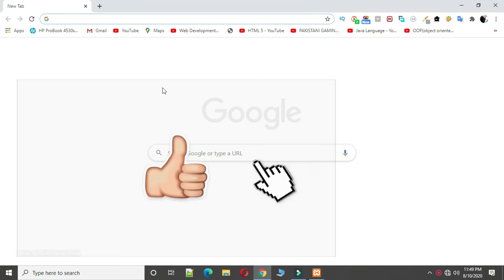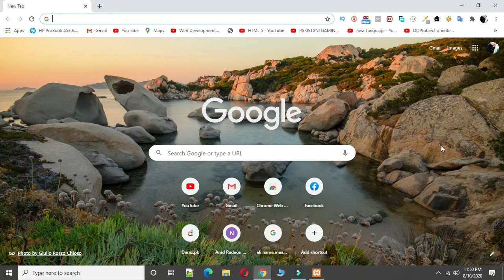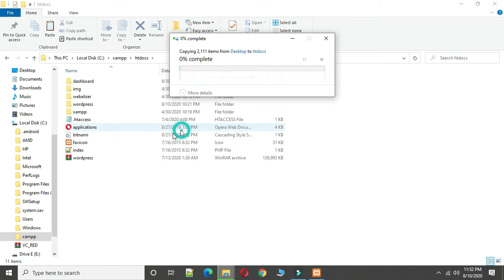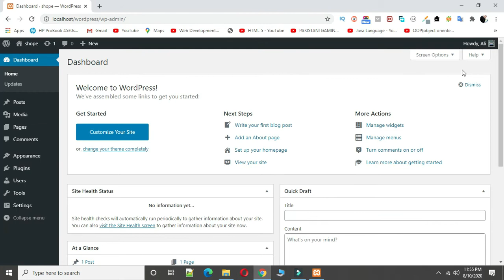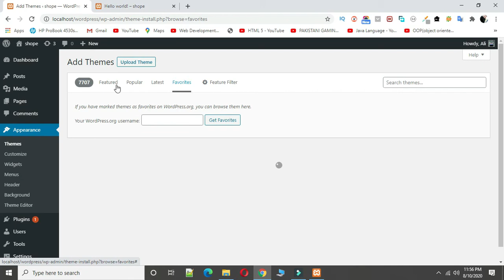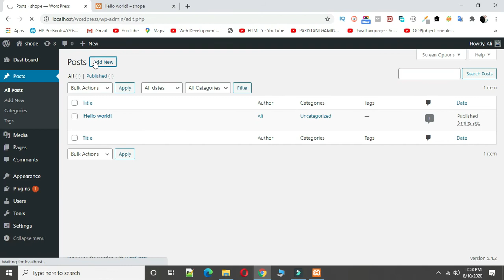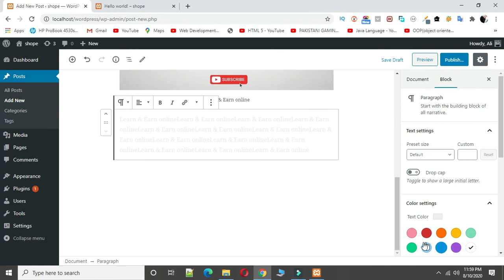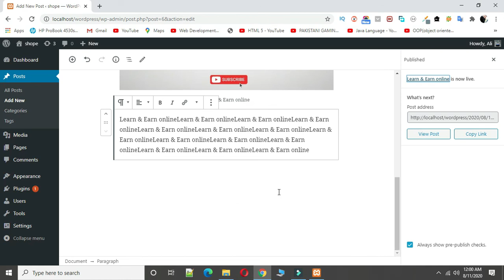How to install and use WordPress offline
1. Gaming Videos

2.Gaming Heros Videos

3.Gaming Tricks

4.Gaming Hacks

5.Technology videos

6.Animation creation videos

7. Video Editing

8.How to Grow on youtube

9.Free internet vpns tricks all sims

10.short videos status

11.fun

12.progamming

13. web development

14.Hacking tips

ufone free internet
youtube creater
PTCL
fact tube
earn learn earn and learn
improving english speaking
Learn online courses
learn a course and earn online money